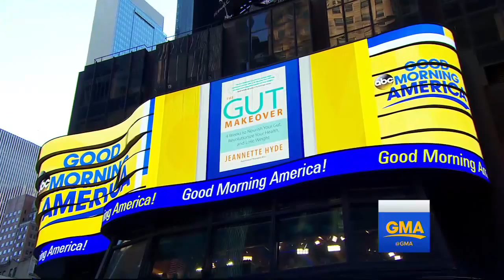How to give your gut a makeover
Author Jeannette Hyde opens up about her new book "The Gut Makeover: 4 Weeks to Nourish Your Gut, Revolutionize Your Health, and Lose Weight."